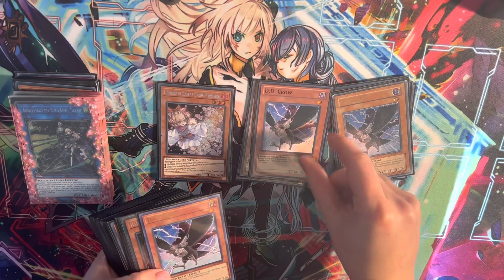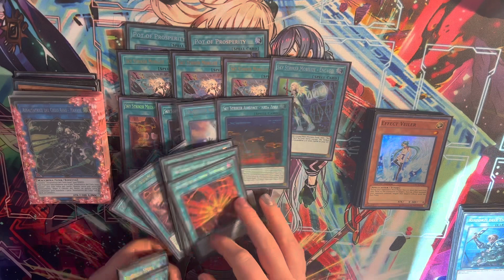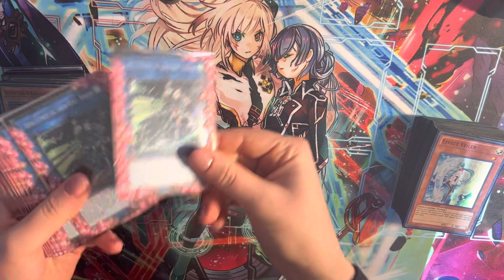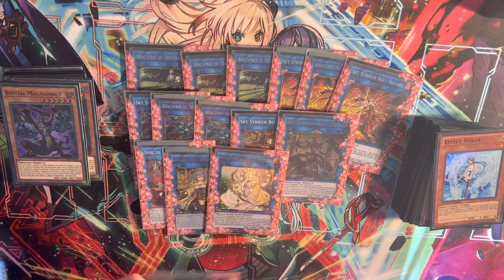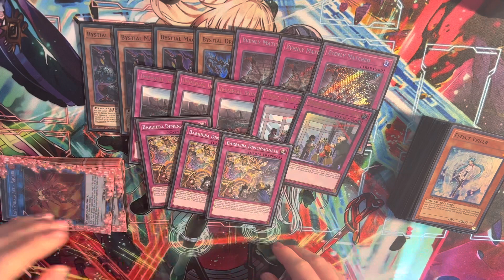Sky striker Decklist POST PHOTON HYPERNOVA 🔥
{SPEDIZIONE GRATUITA SUPERIORE A 70€ grazie a chi acquisterà usando il codice ❤️}👇🏻